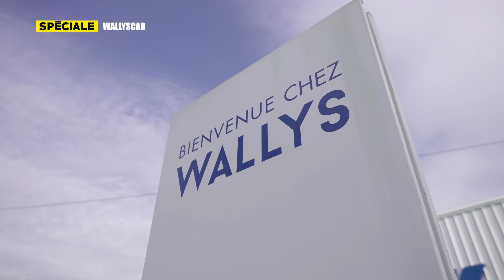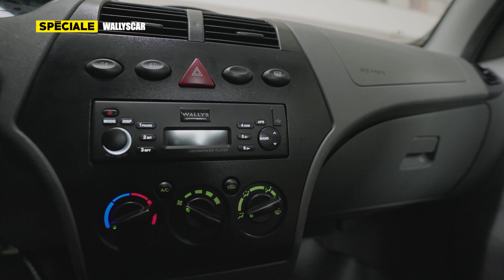Motorsport Ep18 | WALLYSCAR